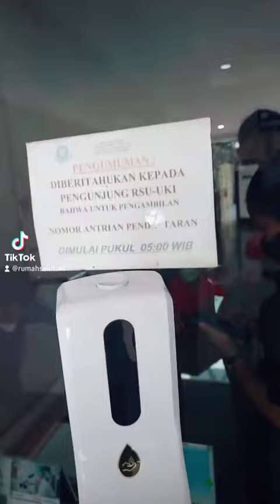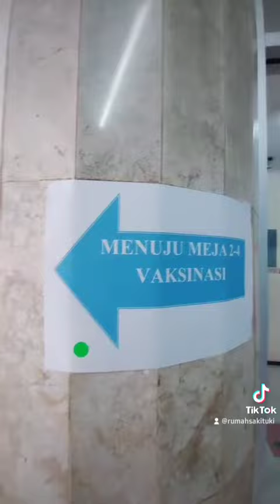Pelayanan Vaksin Booster RSU UKI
Hi Sobat RSUUKI 👋😊

Untuk informasi seputar pelayanan RSU UKI atau pendaftaran.
Segera hubungi
hotline RSU UKI : (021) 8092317
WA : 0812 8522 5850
Atau dapat langsung DM ke @rsuuki